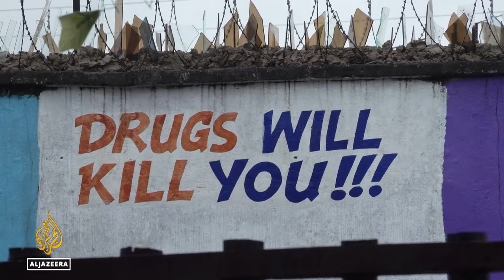Liberia’s drug problem: Drug abuse is on the rise with few treatment facilities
Liberia's new president Joseph Boakai has declared drug abuse a "public health emergency."
Addiction to heroin and crack cocaine is on the rise.
And a lack of treatment facilities means the majority of addicts are left to fend for themselves.

Al Jazeera’s Ahmed Idris reports from the capital, Monrovia.